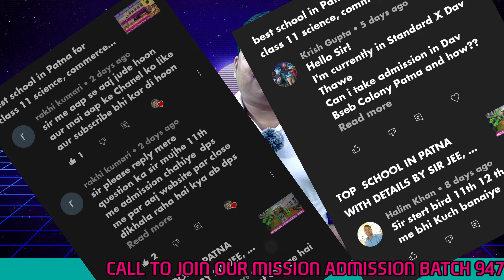best school in Patna for class 11science,commerce,and arts hurry stop to took admission 2022 PART-2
there are so many top school in Patna some of them are following:-
1.loyola high school Patna.
2.st Karen's high school Patna.
3.st.joseph convent school Patna.
4.notre dame academy Patna.
5.don bosco academy Patna.
6.patna Carmel high school Patna.
7.dps school Patna.
8.st.micheals high school Patna.
9.blue bells academy Patna.
10. many more .
THE documents required in the class 11th admission are following:-
1. character certificate of class 10.
2. mark sheet of class 10.
3. admit card of class 10.
4. migration certificate of class 10.
5. certificate of class 10.
6. aptitude test will be there in the Patna top school and we will start the soon on this for mission admission 2022 by sir_jee_patna.

DOCUMENTS IS VERY IMPORTANT FOR TAKING ADMISSION IN ANY CLASS TODAY IN THIS VIDEO WE WILL EXPLAIN THE IMPORTANCE OF DOCUMENTS FOR CLASS 11TH .
THE CLASS 11TH ADMISSION WILL START SOON AND WE WILL MAKE A VIDEO ON THIS.0
TODAY IN THIS VIDEO WE WILL EXPLAIN THE MOST IMPORTANT TOPIC THAT IS DOCUMEMTS.
1. CLASS 10TH MARKSHEET.
2 .CLASS 10TH CERTIFICATE .
3. CLASS MIGRATION CERTIFICATE OF THE STUDENT.
4. PRE-BOARDS CERTIFICATE OF BOARDS STUDENTS.
5 ATTENDANCE OF THE CANDIDATE .
6.MANY MORE.
THERE ARE SO MANY TOP SCHOOL IN PATNA WHICH WE WILL COVER IN OUR NEXT VIDEOS.
ON THE MISSION ADMISSION SERIES 2022.
THE GENERAL QUESTION THAT IS ASKED BY THE PARENTS ARE FOLLOWING: -
JOIN OUR MASTER CLASS TO CRACK THE MISSIOM ADMISSION 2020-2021.